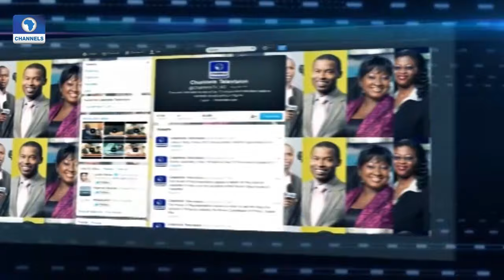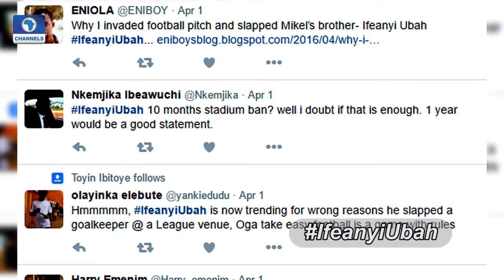Channels Beam: Role Of Sports In Peace & Development Pt 1